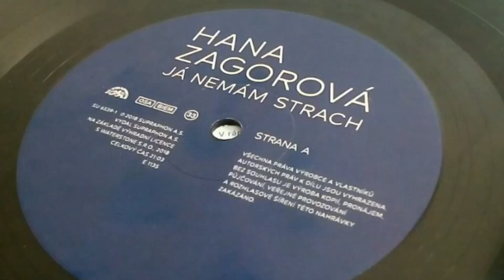Já nemám strach - Hana Zagorová - (Music video Bob Martinec)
Já nemám strach - Bob Martinec
To all my friends. People die but music is forever. Original song was recorded by Hana Zagorová. Music video Bob Martinec.